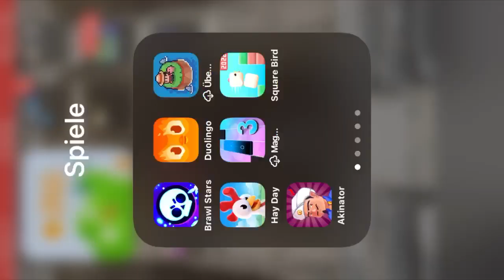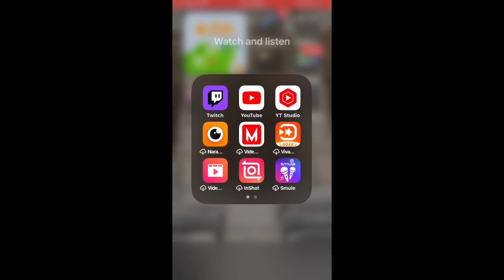STARBOXEN ÖFFNEN TAG 31😱| BRAWL STARS | XXL VIDEO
Ciao, Ciao !